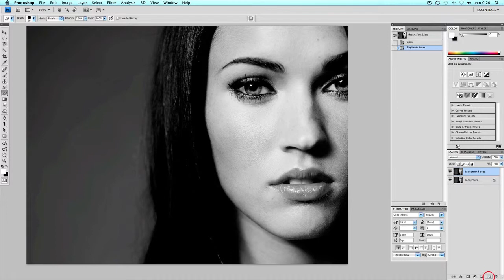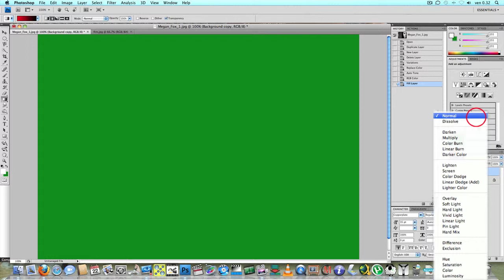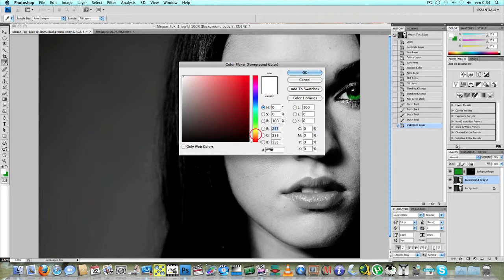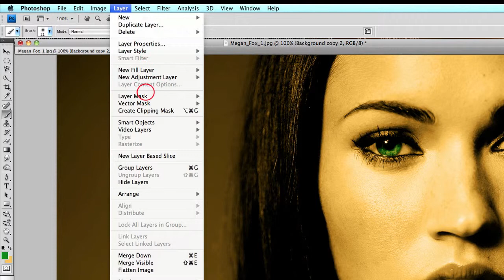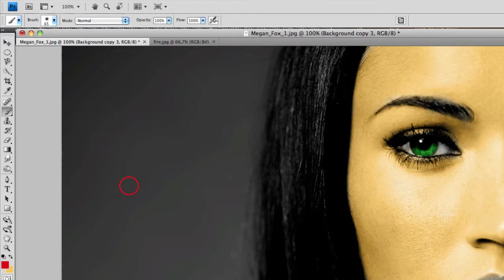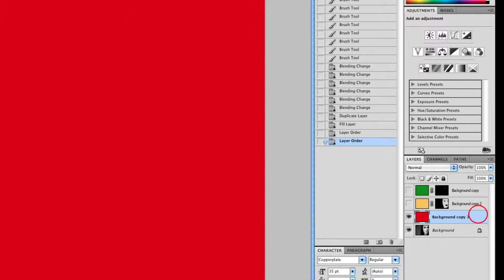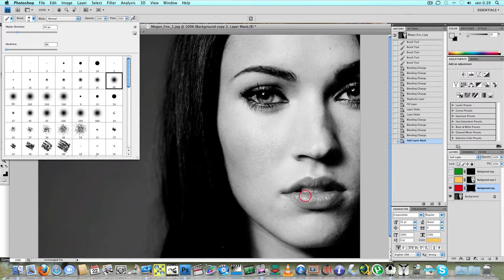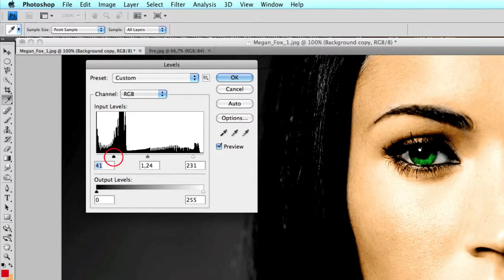Photoshop Tutorial - Paint a picture